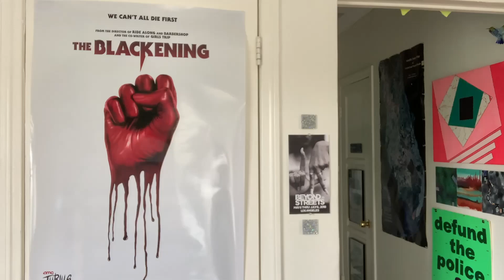THE BLACKENING is this weekend’s MUST-WATCH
when I tell you I needed the belly laughs this movie provided😂